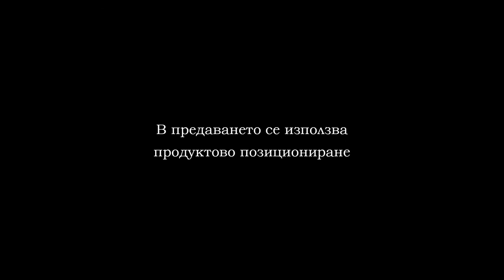KIOKUSHIN KUPA SILISTRA 2019 PART 1